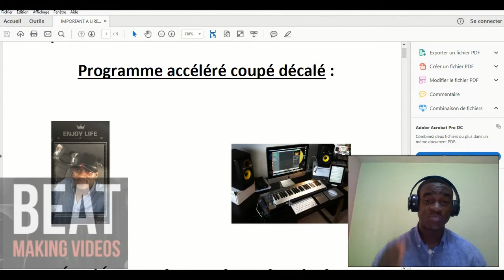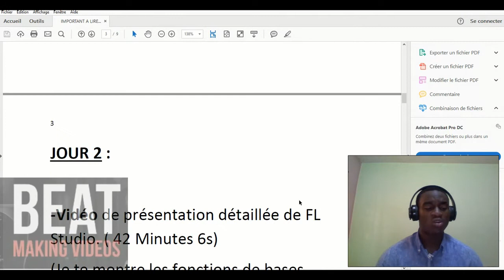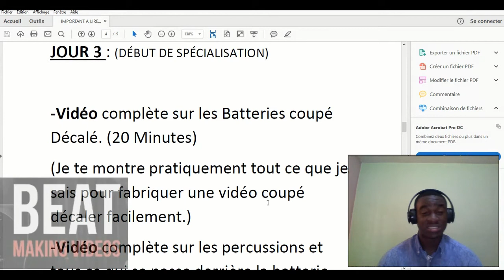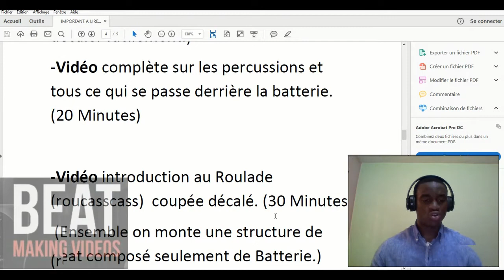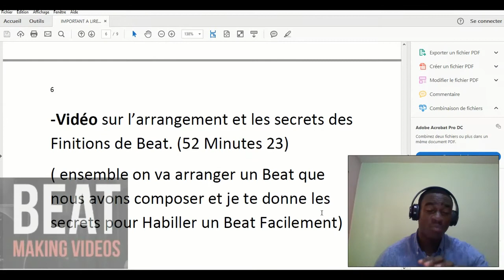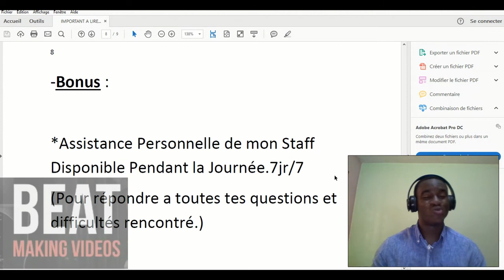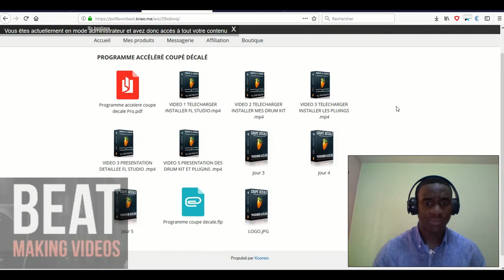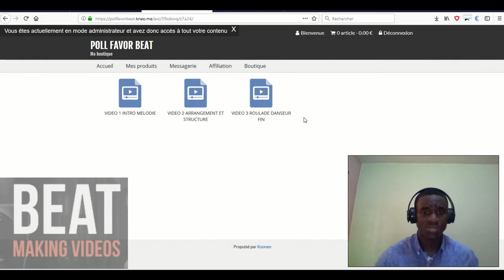Programme Accéléré Coupé Décalé (Comment Devenir son Propre Arrangeur)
Bonjour a vous l'équipe Poll Favor Beat met a votre Disposition le PROGRAMME ACCÉLÉRÉ pour Devenir arrangeur Beat Coupé Décalé Rpidement.

Ce Programme est une série de 13 Vidéos qui vont vous tenir a main que vous soyez :
-Débutant sur Fl Studio
-Amateur sur Fl Studio
- Quasiment Null sur la Composition de Beat.